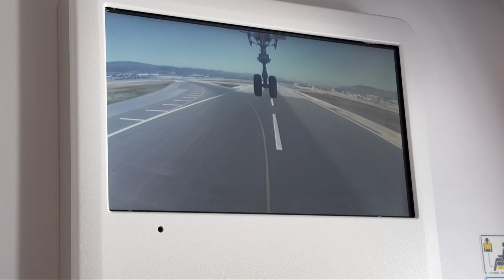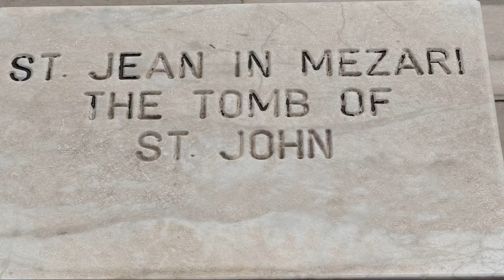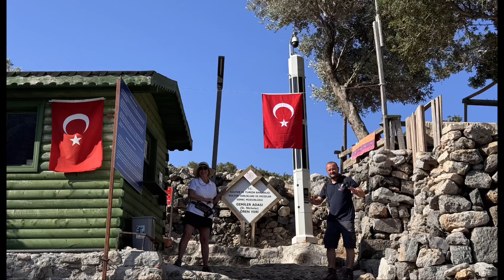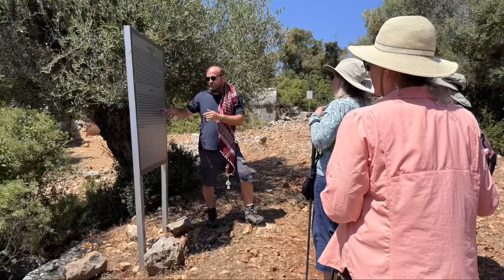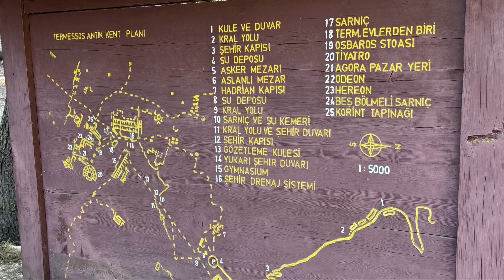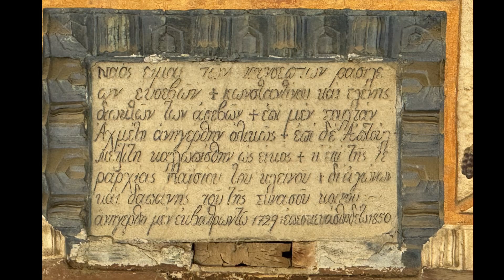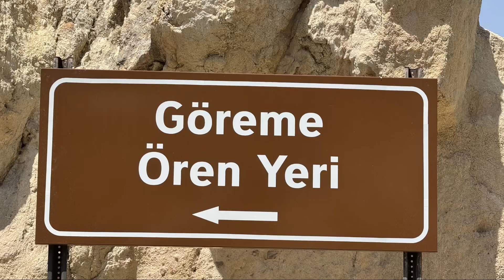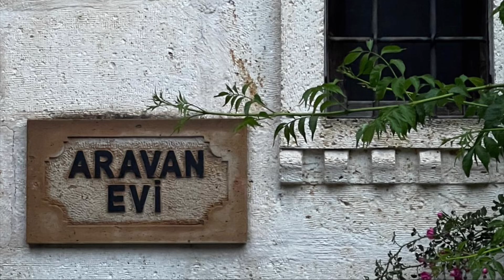June 29, 2024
Terry and I along with 11 wonderful travelers enjoyed  Sun-drenched skies, a warm, translucent sea, a dream world of astounding Greek, Byzantine, and Roman treasures, bountiful, freshly made meals served on deck, and expert Trip Leader, Yunus, who briought history alive.

Our idyllic voyage brought  us all the delights of the Turquoise Coast. Traveling cove to cove by traditional gulet (wooden motor-sailing yacht)—and sailing, hiking, and swimming—is absolutely the best way to experience the “Turkish Riviera.” We  snorkeled above the ruins of ancient Aperlæ, hiked to spectacular Lycian rock tombs, strolled the lanes of magnificent Ephesus, enjoyed lunch with a family in Bezirgan village, and savored on-board cuisine that's beyond fabulous.

Oh I forgot to mention 3 wonderful days exploring Istanbul and 4 days trekking Cappadocia and its wonderful geography.